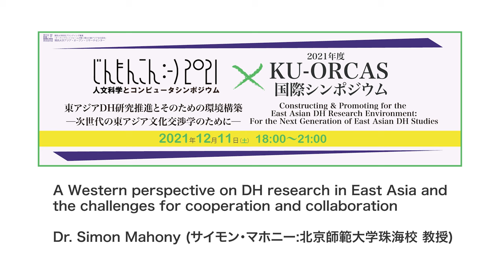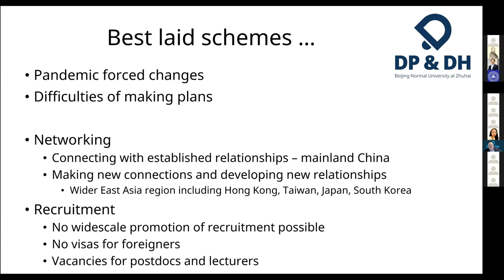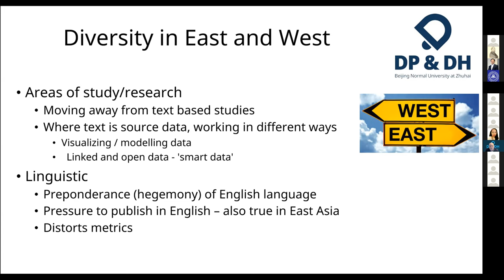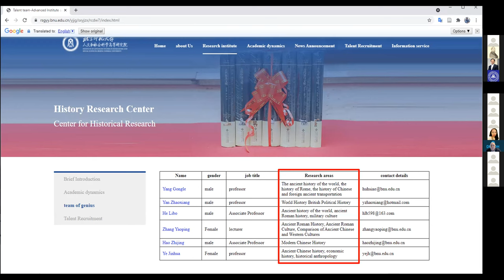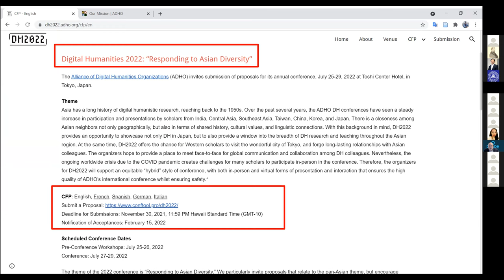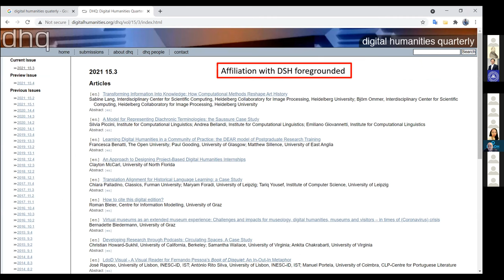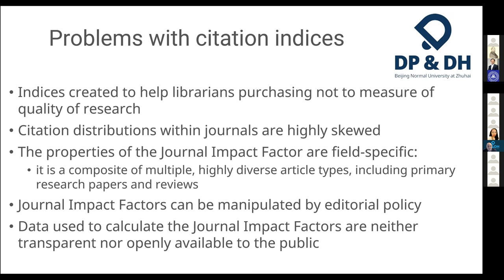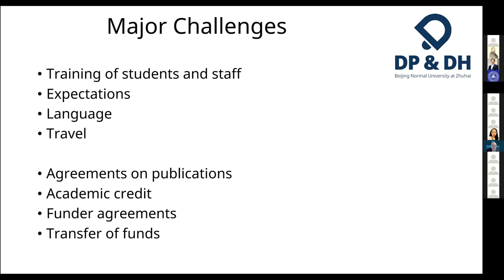Dr. Simon Mahony. "A Western perspective on DH research in East Asia and the challenges…"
関西大学アジア・オープン・リサーチセンター（KU-ORCAS）2021年度国際シンポジウム「東アジアDH研究の推進とそのための環境の構築-次世代の東アジア文化交渉学のために-」の動画記録その4です。 報告者は、Dr. Simon Mahony (サイモン・マホニー氏：北京師範大学珠海校教授)で、タイトルは"A Western Perspective on DH research in East Asia and the Challenges for Cooperation and Collaboration"です。

This is the fourth video recording of the International Symposium of Kansai University's Open Research Center for Asian Studies (KU-ORCAS) in 2021, "Constructing & Promoting for the East Asian DH Research Environment: For the Next Generation of East Asian DH Studies".
The presenter is Dr. Simon Mahony (Beijing Normal University at Zhuhai) and his presentation title is "A Western Perspective on DH research in East Asia and the Challenges for Cooperation and Collaboration".

■関西大学アジア・オープン・リサーチセンター(KU-ORCAS)